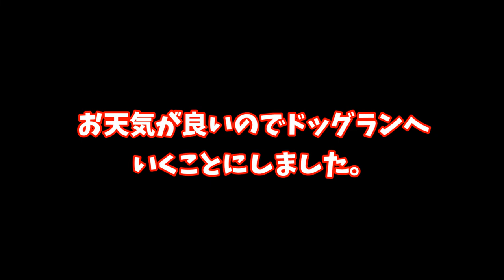シンクロする秋田犬と柴犬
別保公園のドッグランへ行ってきました。
コロナの影響で売店などは締まっていました。
ドッグランは有志の方がカギを開けてくださっているようです。

この時期は雪が溶けて、その下の地面が凍っているので、水分が抜けず
悲惨な状態になります。
足回りがどろどろになった丸子は、家に帰ってからお風呂に入りました(;^_^A
（3月19日少し前の動画です。）

チャンネル名を「豆柴丸子」から「柴犬 丸子」に変えました。
ＢＧＭ
DOVA-SYNDROME
「お昼休みです」by しんさんわーくす
「旅立ちの季節に」by すもち
Peritune